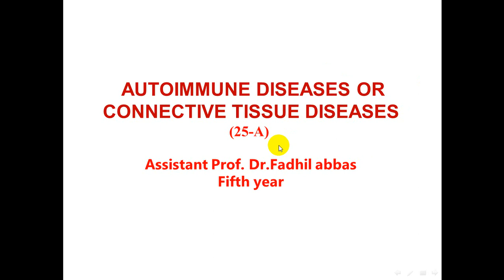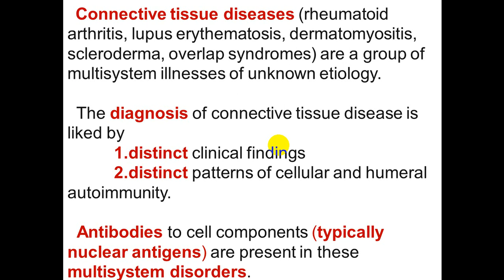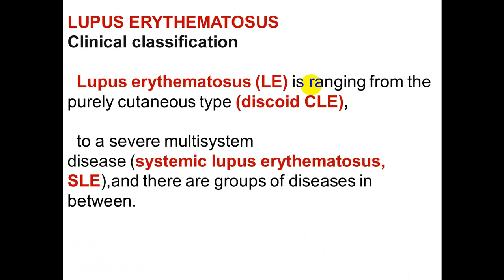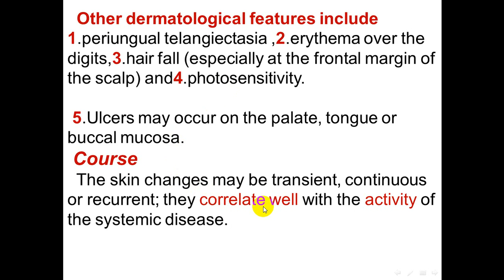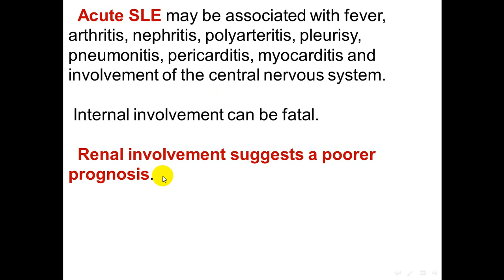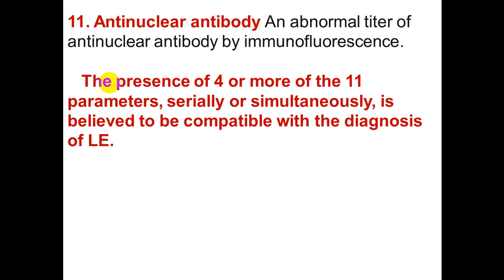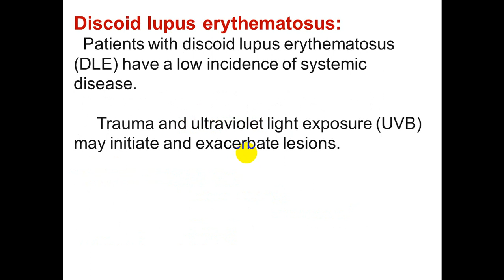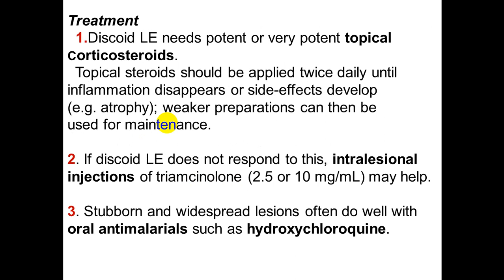محاضرة علمية(المرحلة الخامس / مادة الجلدية /Autoimmune Diseases- Part 1)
أ.م.د. فاضل عباس عبدالرسول